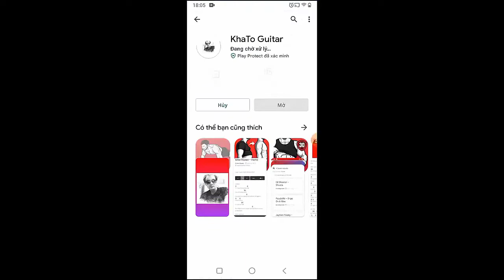Ed Sheeran - One Life | Guitar Tutorial